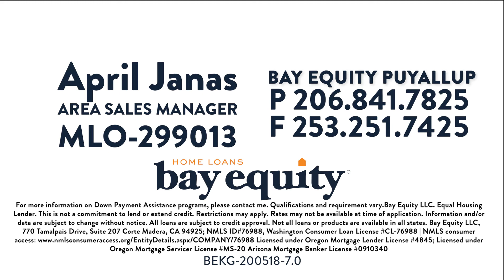A Peek Into the Bay Equity Puyallup History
Our team has over 67 years of combined mortgage banking experience and knowledge and strives to provide first class, personal service for each of our clients! 🥇

Reach out anytime to connect with one of our experienced Loan Officers! 📲